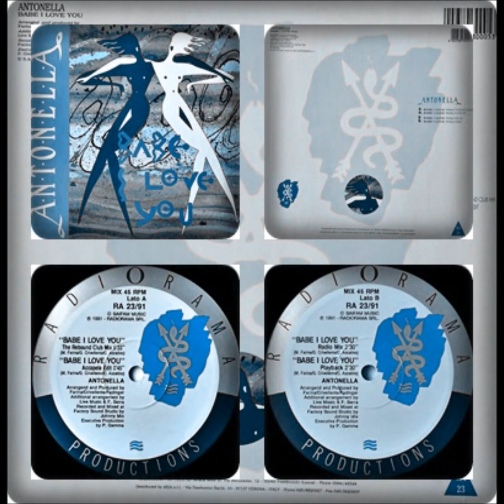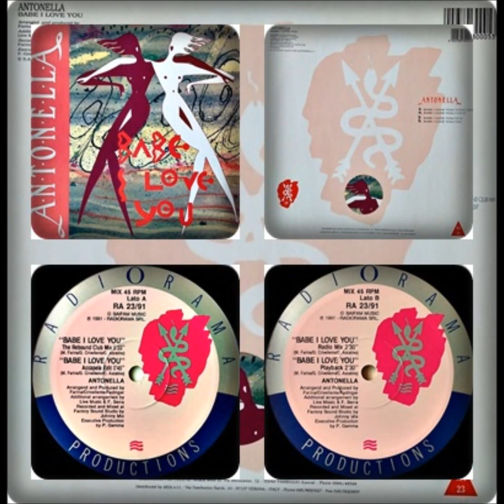ANTONELLA - BEBE I LOVE YOU (THE REBOUND CLUB MIX, ACCAPELA, RADIO, PLAYBACK)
ANTONELLA : BEBE I LOVE YOU
VERSION : THE REBOUND CLUB MIX, ACCAPELA, RADIO, PLAYBACK
SELLO : RADIRAMA RECORDS
FORMATO : VINILO  12", 45 RPM
PRODUCE : MAURO FARINA, GIULIANO CRIVELLENTE, FLORIAN FADINGER
PRODUCC EJEC : PAOLO GEMMA
PAIS : ITALIA
AÑO . 1991
GENERO : ELECTRONICO
ESTILO : EUROBEAT